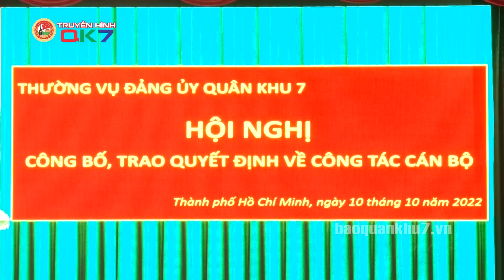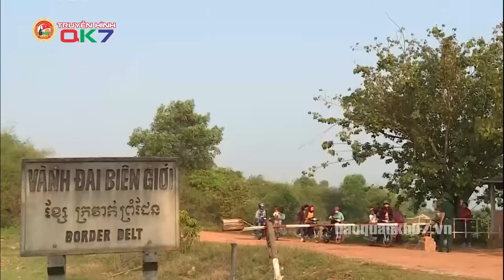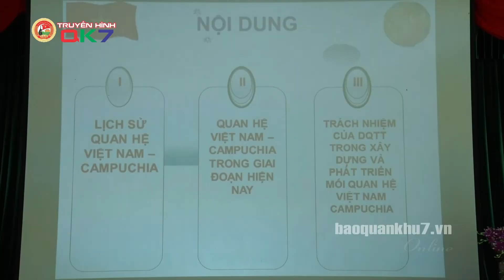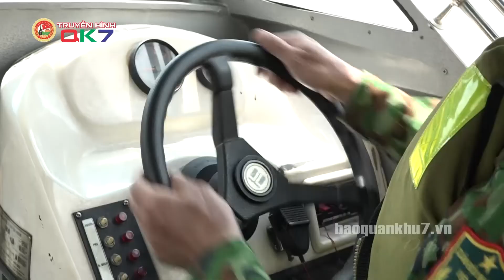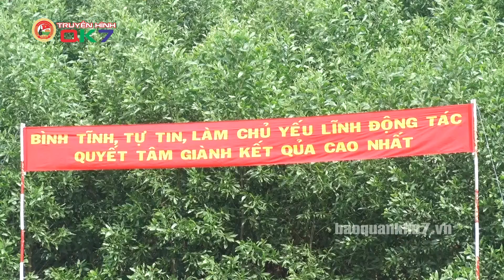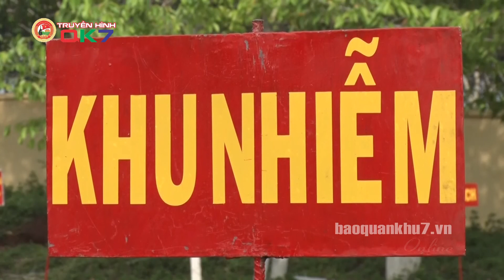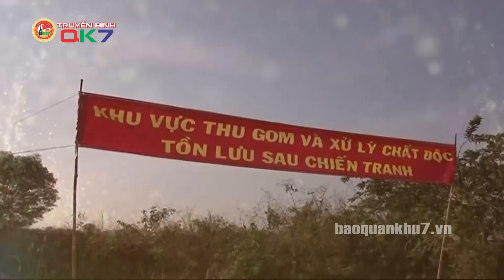QUÂN KHU 7 | CHƯƠNG TRÌNH 11-10-2022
Trang thông tin chính thống của lực lượng vũ trang Quân khu 7, phản ánh các hoạt động quân sự quốc phòng, đời sống của cán bộ, chiến sĩ, là cầu nối gắn kết tình quân dân.

Kênh YouTube chính thức của Báo Quân khu 7, đăng ký theo dõi kênh để xem những tin tức mới nhất

Địa chỉ: 17 Hồ Văn Huê, Phường 9, Quận Phú Nhuận, TP.HCM